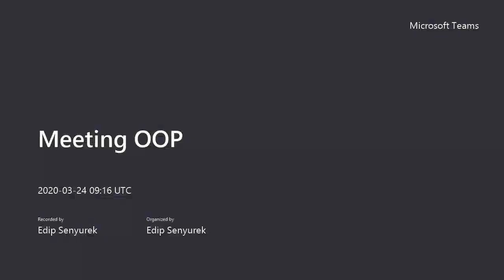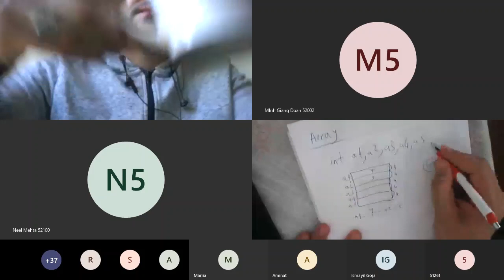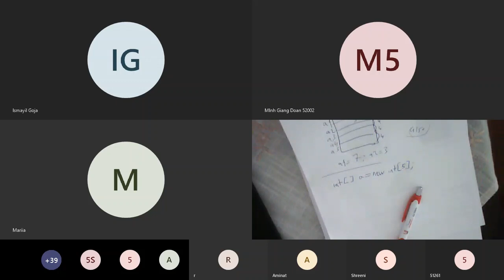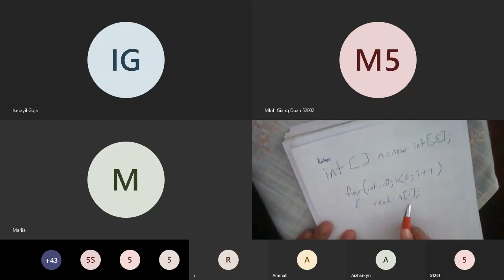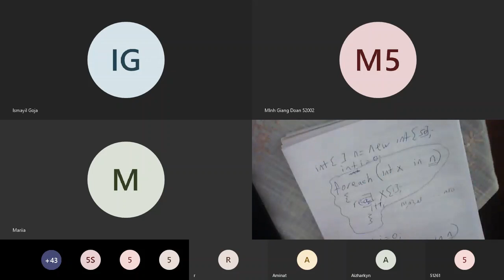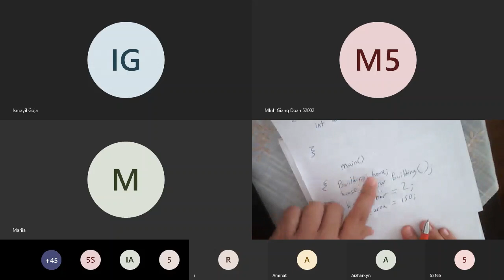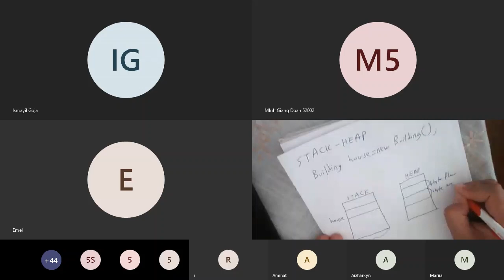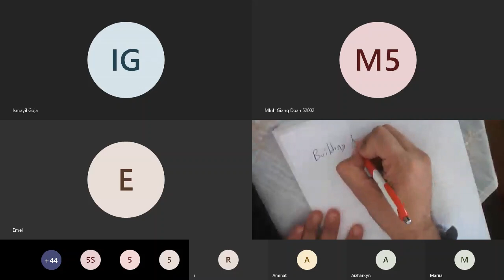04ArrayClassStackHeapOnlineLecture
Unfortunately, because of CoronaVirus, we cancelled classes in University. But we do our lecture online. I uploaded raw video without editing. For the students who missed the lecture.